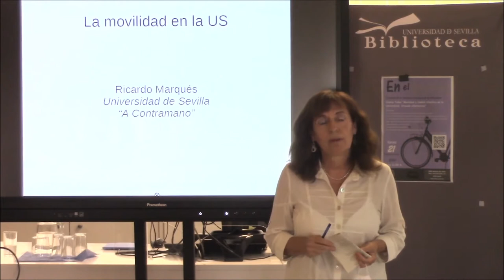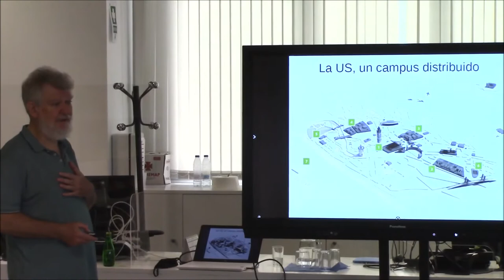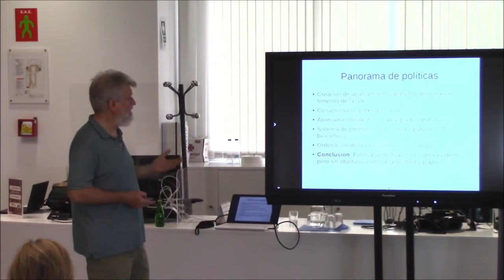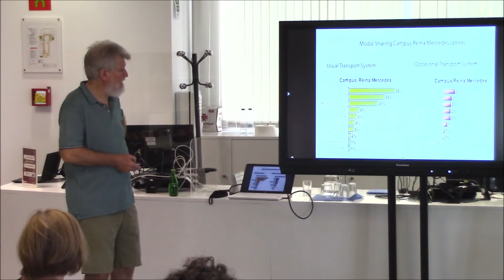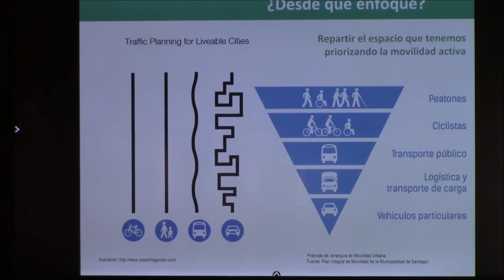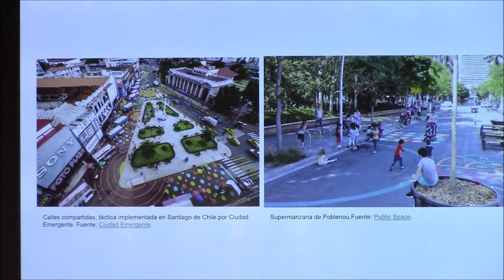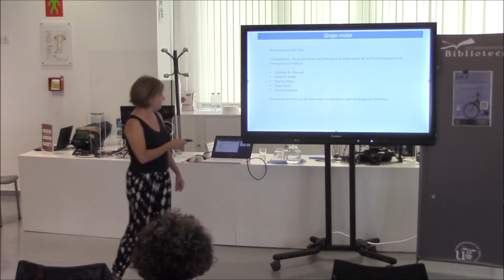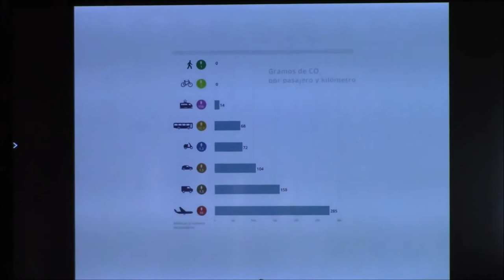Movilidad y Cambio Climático en la Universidad. Creando alternativas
Charla-taller celebrada en el Bicicletero del CRAI y organizada con motivo de la Semana Europea de la Movilidad (European Mobility Week, 16-22 de Septiembre 2020).
Programa:
Presentación a cargo de Marisa Balsa Anaya.
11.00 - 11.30: Movilidad en la Universidad de Sevilla. Ricardo Marqués Sillero.
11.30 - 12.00: Participación de la sociedad en el Cambio de Modelo de Movilidad. Conso G. Arriero
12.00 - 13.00: Presentación del Plan de Acción del CRAI frente a la Emergencia Climática. Grupo Motor Taller: Análisis de resultados encuesta de movilidad y debate sobre alternativas. Conso G. Arriero y Carmen Muñoz García-Liñan